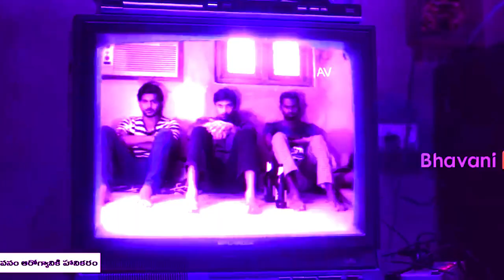Vini Vici & Astrix Adhana edit